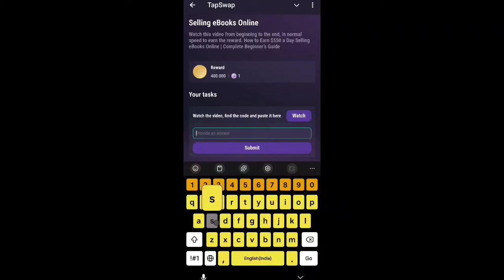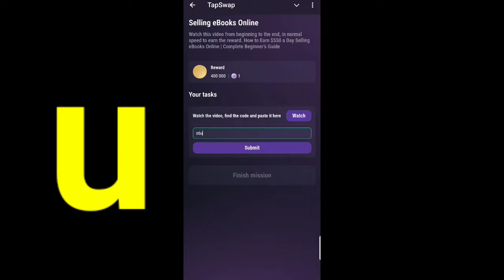Selling eBooks Online| Tapswap Code | How to Earn $550 a Day Selling eBooks Online| Tapswap New Code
Selling eBooks Online | Tapswap Code | How to Earn $550 a Day Selling eBooks Online | Tapswap New Code How to Earn $550 a Day Selling eBooks Online |  Tapswap Code | Complete Beginner’s Guide new Tapswap code